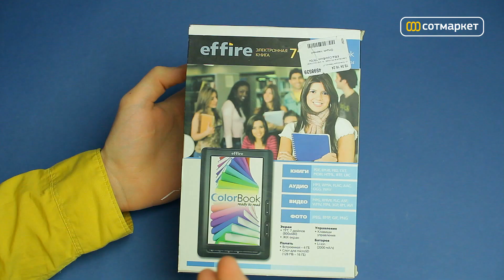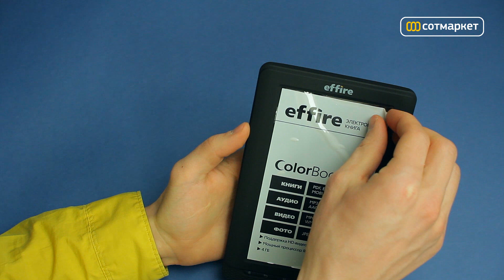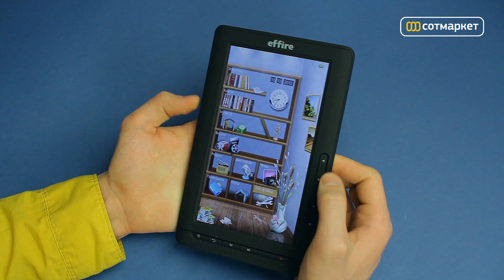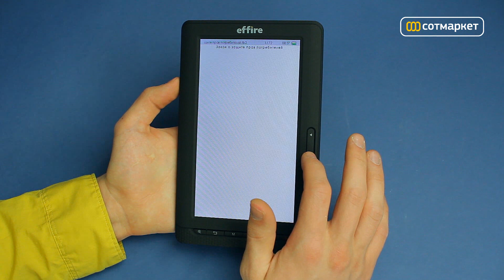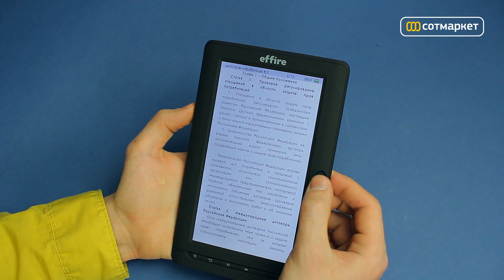Видео обзор электронной книги Effire ColorBook TR704 от Сотмаркета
Купить электронную книгу Effire ColorBook TR704 и узнать дополнительную информацию можно на сайте магазина

Хорошо, когда электронная книга всегда под рукой. Но вот незадача -- E-Ink дисплей не подходит для просмотра цветных изображений. Следовательно, на большинстве девайсов нельзя почитать журналы и посмотреть фотки. Но с ридером Effire ColorBook TR704 все по-другому. 7-дюймовый ЖК дисплей отлично подходит для просмотра любого цветного контента. При этом обычные книги читать так же удобно. Ощущения не хуже, чем от бумажных изданий.